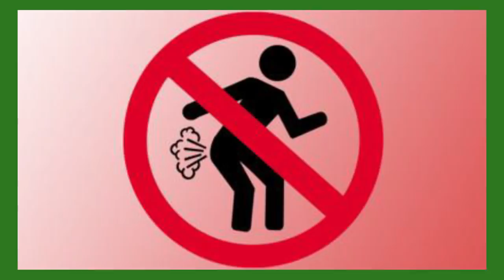Ethiopia:- የሚያሳፍሩን ታላላቅ የጤና ችግሮች እና ቀላል መፍትሄዎቻቸው | Nuro Bezede Girls